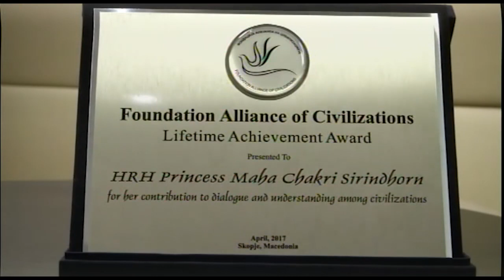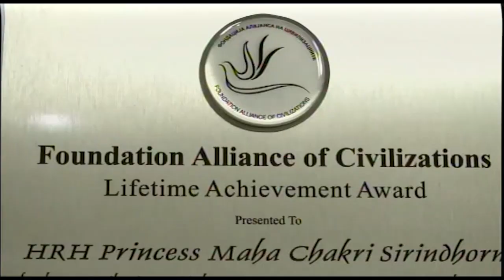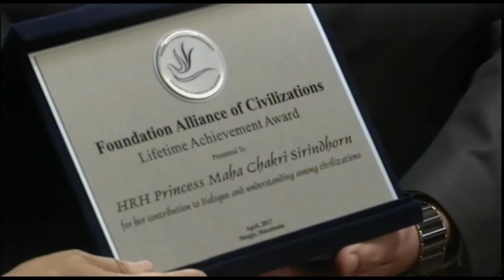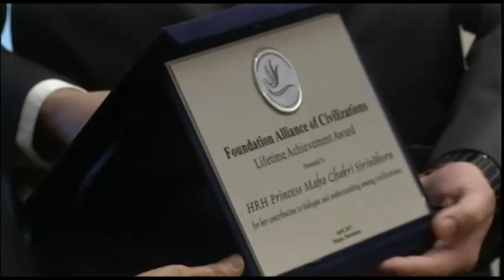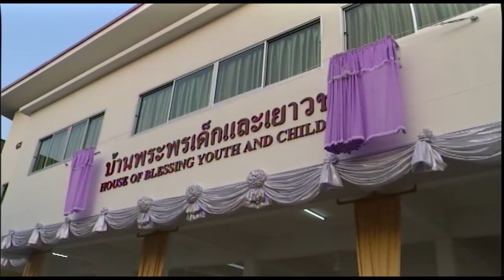ข่าวในพระราชสำนัก วันอาทิตย์ที่ 23 เมษายน พ.ศ.2560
1.สารคดีเฉลิมพระเกียรติ
2.พระราชกรณียกิจ-พระมหากรุณาธิคุณ
3.คนไทยหัวใจ♥รักในหลวง